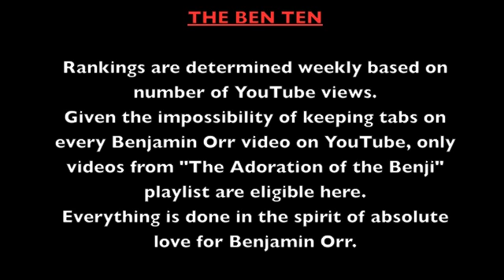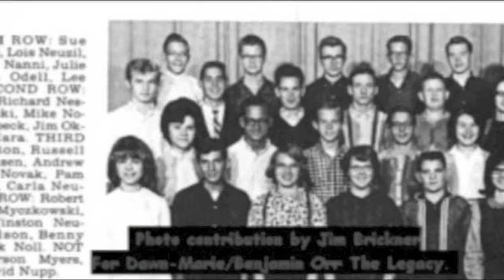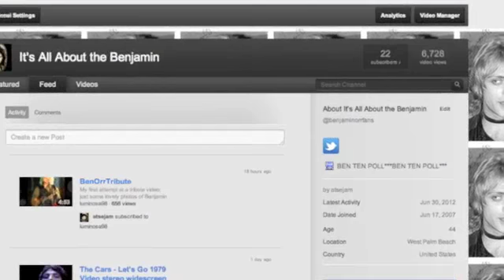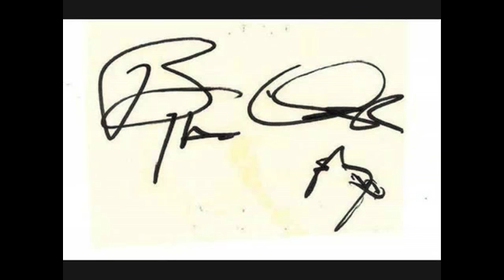The Ben Ten - 7/1/12